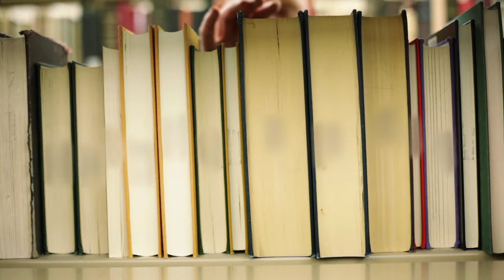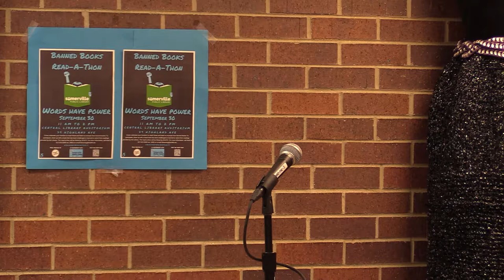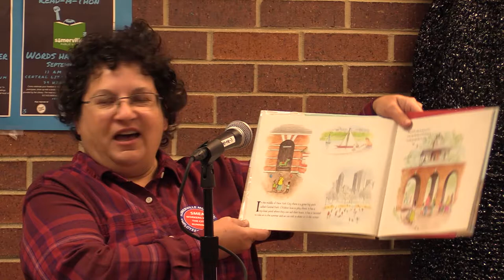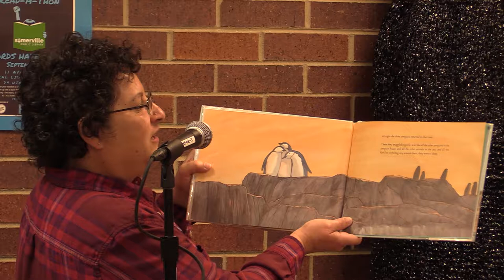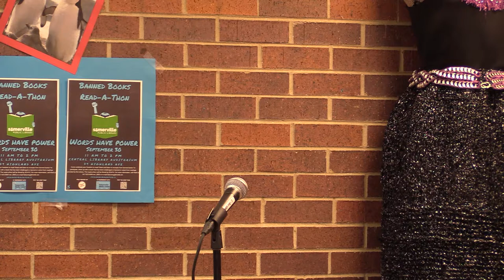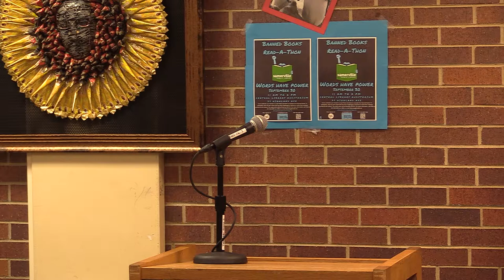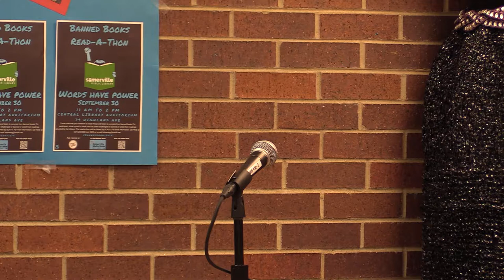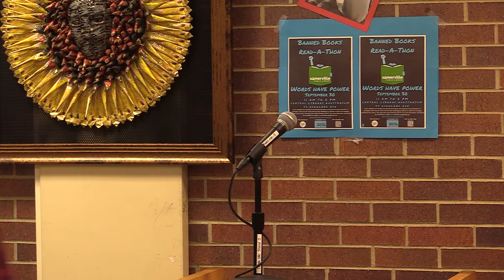Banned Books Read-a-Thon 2017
Somerville Media Center and the Somerville Public Library organized the 2017 Banned Books Read-A-Thon on Saturday, September 30th, 2017.

Listen to people celebrate their right to read, as they read excerpts from various banned books!